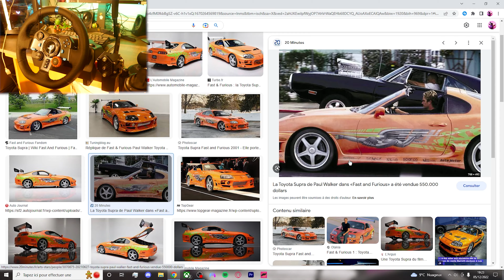J'ai Conduit la SUPRA de PAUL WALKER sur Forza Horizon 5 😧 Logitech G29 (Dinguerie 😍)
Aujourd'hui J'ai piloté la Supra MKVI de PAUL WALKER 😁
(c'est un acteur de Fast and Furious)
Le Jeu : Forza Horizon 5
Volant : Logitech G29 🏁
C'est moi qui fait tous mes montages !

Bienvenue à tous sur ma chaîne YouTube !
C'est moi Th Aile , J'ai 17 ans 🐱‍👤
J'essaie de vous partager ma passion des jeux vidéos grâce a des lives/vidéos

🎥 Live tous les weekend + 2 vidéos par semaine 📆

🎮 Manette : Scuf Infinity
⌨ Clavier : Epomaker SK61 (switch red)
🖱 Souris : Logitech G703 lightspeed (sans fil)
🎙 Micro : Tonor Q9
🎥 Caméra : Tectectec XPRO 2

Config PC 🛠 :
- I7 10700KF
- RTX 3060 (Asus)
- 16 Go de ram 3200mhz
- alim 650w azza
- SSD 1To cruitial NVME
- Disque dur 2To seagate
- 📦 Antec NX210